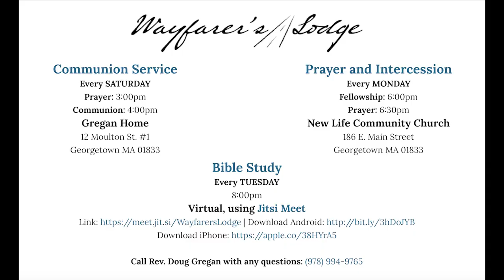Wayfarer's Lodge Communion - "The Glory of Correction - A Conversation" - February 3, 2024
In this week's communion service we discussed together the glorious work of God disciplining us as Sons from Hebrews 12. Our perspective on this work of the Holy Spirit can mean the difference between life and death.